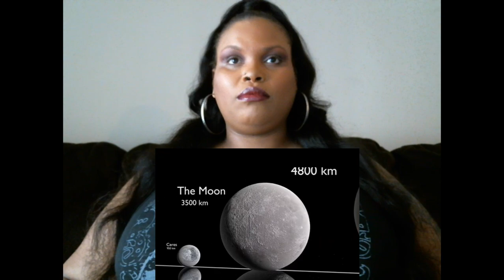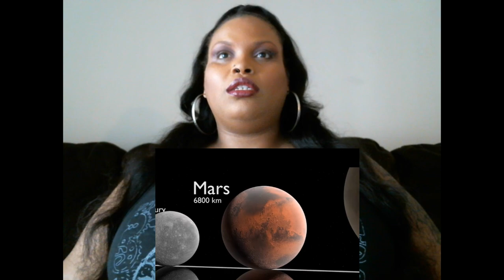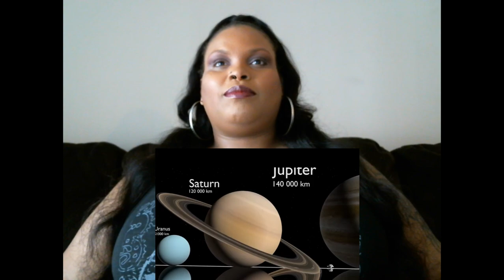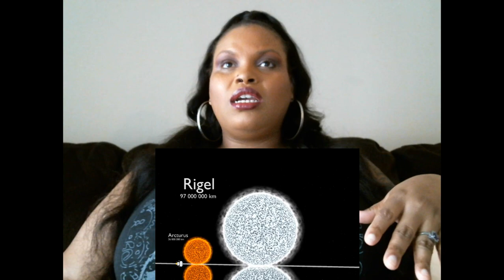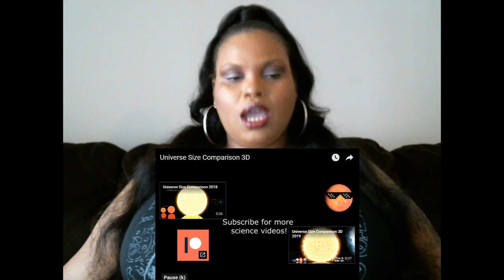Universe Size Comparison 3D Reaction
Copyright and Owned by Harry Evett